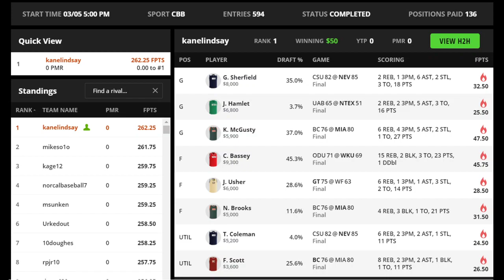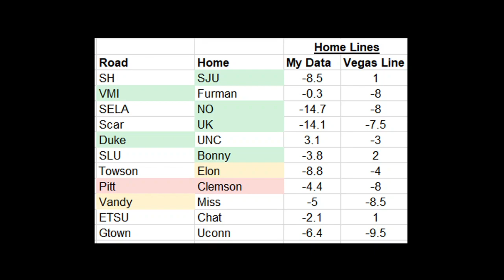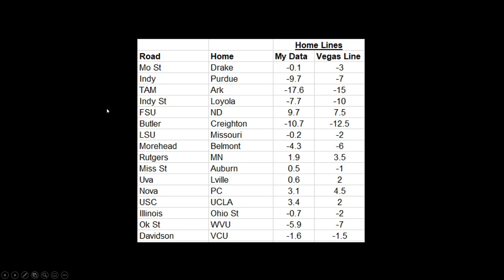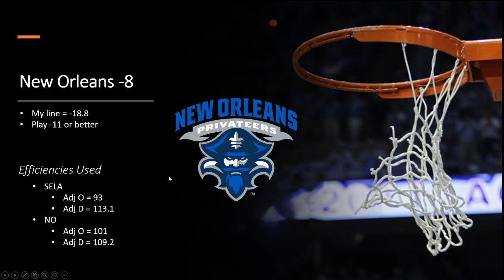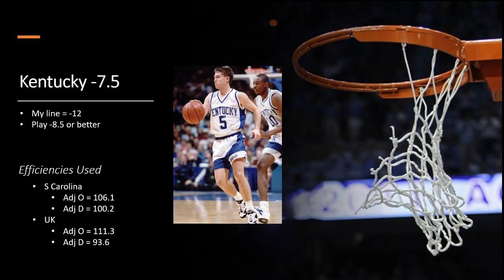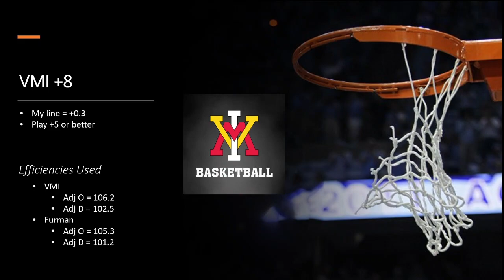CBB Picks 3-6-21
Its the final day of the regular season for many conferences!